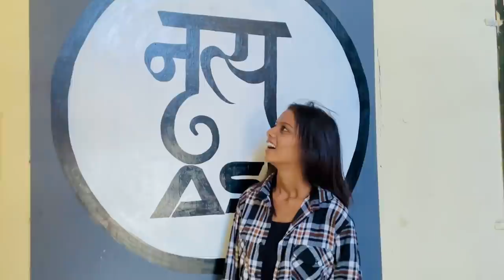Best day ever🥺♥️😍aishwaryaanil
insta I'd
Thanks for much love n support ❤️